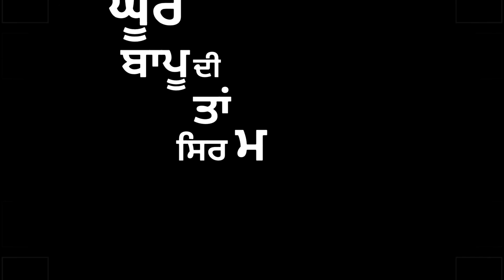Zameer | Punjabi status 2021✍️| New punjabi song status | Black Background Status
doabe_wale01
SidhuMooseWala punjabi status new
punjabi status,
status,
new punjabi song status army,
a kay new punjabi song whatsapp status,
new punjabi song status black background sidhu moose wala,